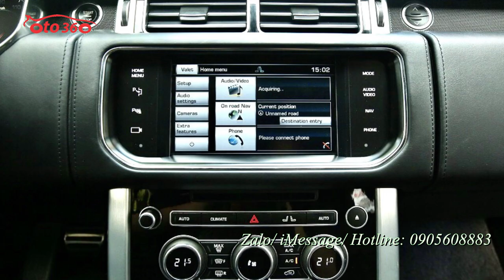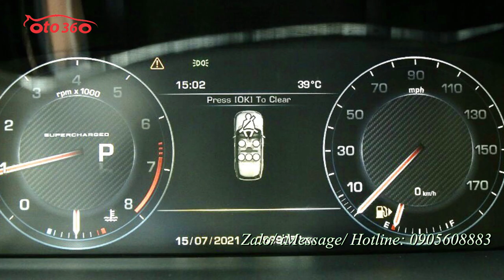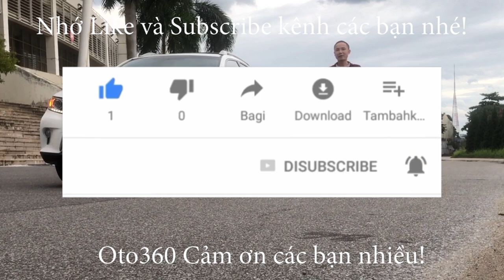Bán Range Rover autobiography LWB 5.0L sản xuất 2014 biển HN đăng ký tên công ty xuất hóa đơn cao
Range Rover autobiography LWB 5.0L
Xe sản xuất 2014 đăng ký tên công ty.
Xe được trang bị động cơ xăng V8 5.0L Supercharged công suất 510 mã lực tại 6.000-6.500v/ph và mô-men xoắn cực đại 625Nm tại 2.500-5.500v/ph, hộp số tự động 8 cấp với lẫy chuyển số thể thao tích hợp trên vô-lăng, dẫn động 4 bánh toàn thời gian, khả năng tăng tốc 0-100km/h mất 5,4 giây.

Cụm đèn pha sử dụng bóng Bi-HID đi kèm dải đèn LED định vị. Trên tấm ốp kim loại tại cột A có thêm logo chữ L nhằm phân biệt bản LWB và bản tiêu chuẩn. Gương chiếu hậu chỉnh điện, tích hợp dải đèn LED báo rẽ, camera 360 độ. Cụm đèn hậu dạng LED. Đuôi xe thiết kế vuông vức, vừa tạo sự cân đối vừa giúp tăng không gian cho khoang chứa đồ bên trong.

Các trang bị trên xe bao gồm hệ thống âm thanh giải trí “đỉnh” nhất của Meridian với 29 loa 1.700W và công nghệ âm thanh ba chiều độc quyền Meridian Trifield 3D, hệ thống giải trí phía sau với màn hình cảm ứng, ghế trước và sau có chức năng massage, ngăn lạnh ở bệ trung tâm trước, bệ bước tự động…